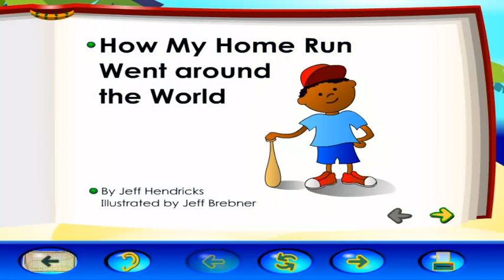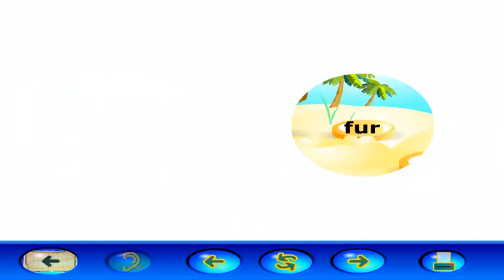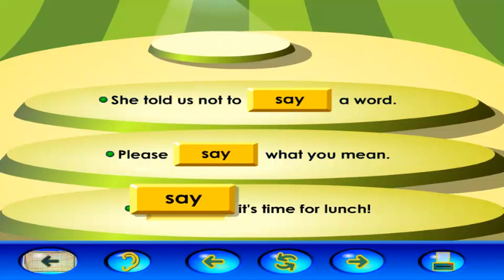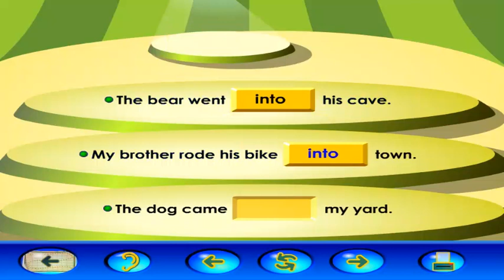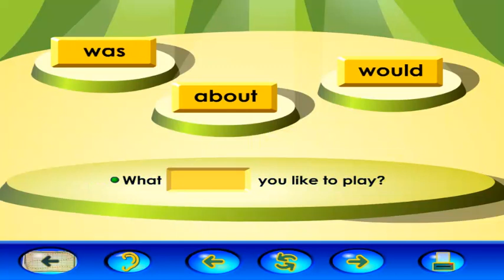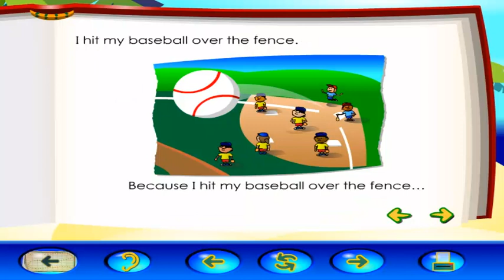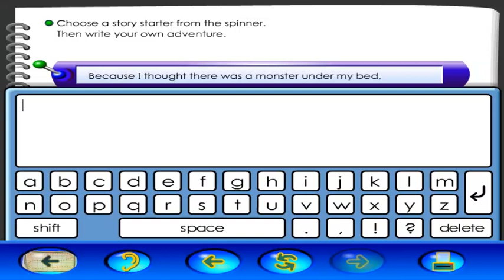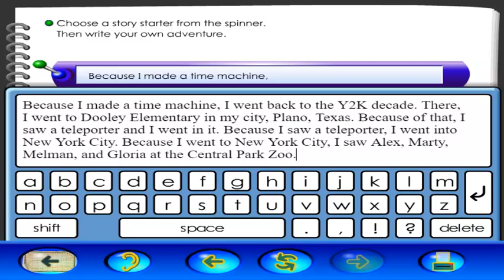Destination Reading Course I: Unit 13: Adventure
Here's this adventure unit where it's from baseball to pirate treasures, and far more above than meeting the eye. Also, just a few more Destination Reading units, then that'll be a wrap. Hope you guys enjoy!!